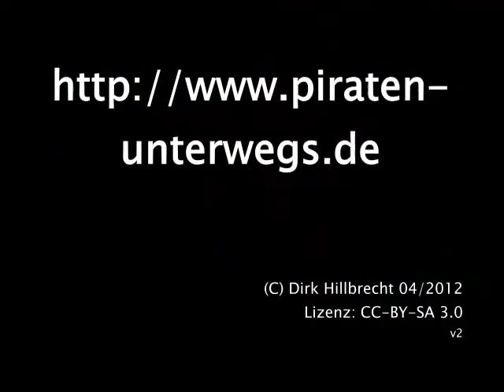Piraten unterwegs - 5 - Tanzverbot am Karfreitag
Karfreitag gilt ein "Tanzverbot". Dagegen hat ein übergreifendes Bündnis von Parteien und Organisationen in Hannover demonstriert. Dirk Hillbrecht war da und hat die Demonstration mit der Kamera begleitet. Das Ergebnis ist eine Zusammenfassung mit Eindrücken von der Demonstration, Auszügen aus den Reden und Meinungen von Teilnehmern.